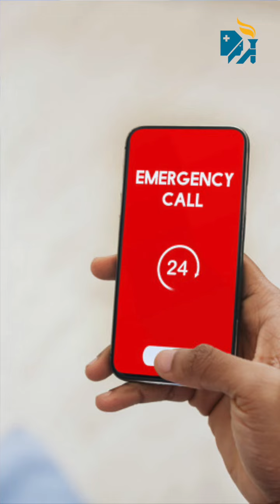What next when someone suffers a stroke?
Dr. S Madhumita, Incharge, Dept. Of Emergency Medicine, Apollo Speciality Hospitals, OMR takes you through the critical steps that need to be taken when someone suffers a stroke. Right from calling an ambulance immediately to how the paramedics team initiates a seamless process. Discover how every moment counts in stroke care and why speed is crucial at every step.